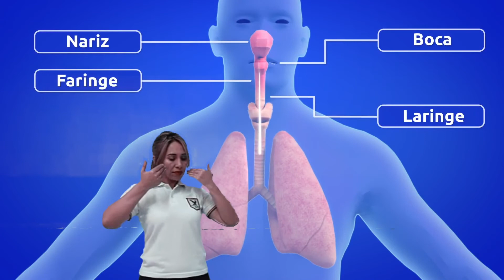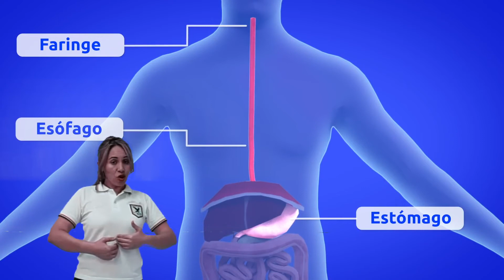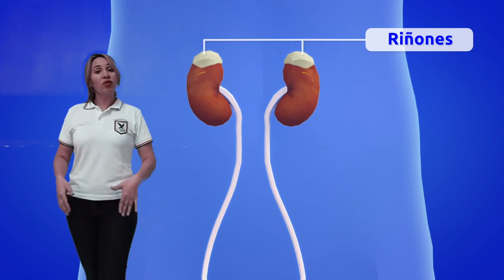Kínder: Ciencias Naturales - Cuerpo Humano